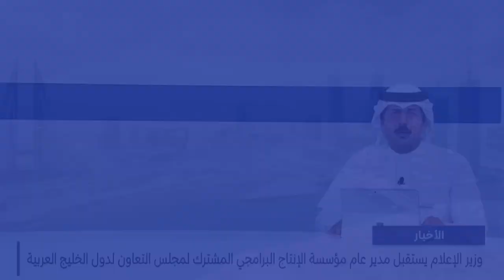مركز الأخبار : وزير الإعلام يؤكد أن مملكة البحرين منارة إشعاع حضاري ووجهة متميزة للفعاليات الثقافية